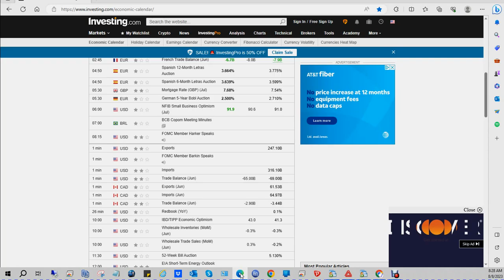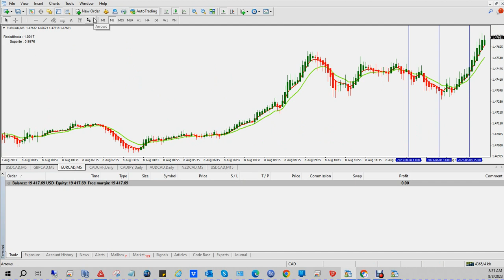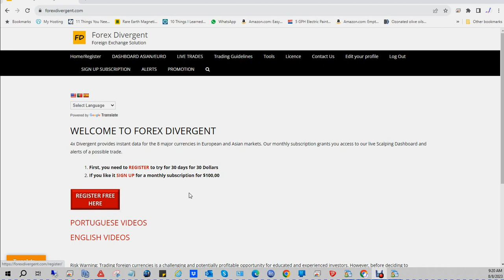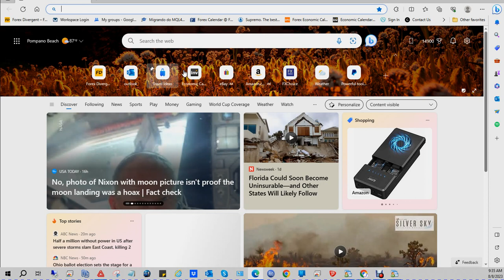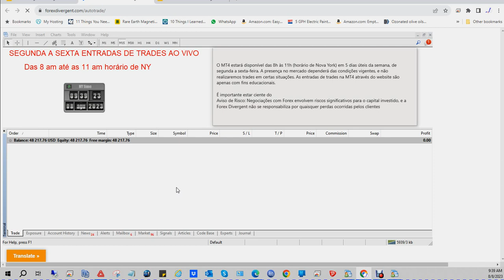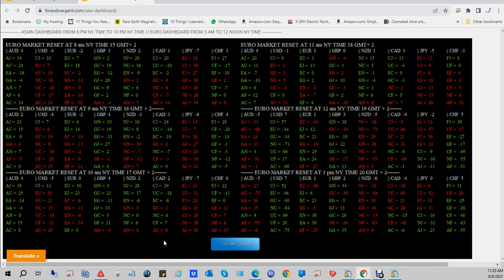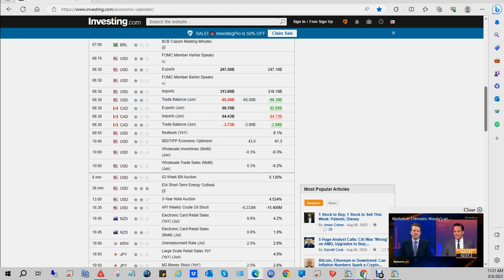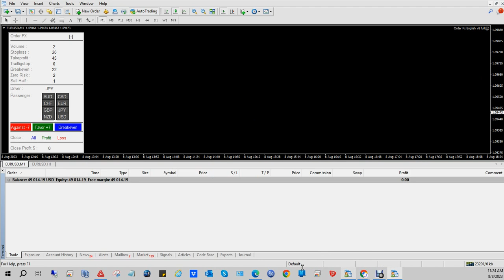JPY FRACO 8 8 2023 UMA VEDADEIRA AULA DE COMO ENTRAR NOS TRADES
MANEIRA FACIL DE FAZER DINHEIRO NO MERCADO FOREX